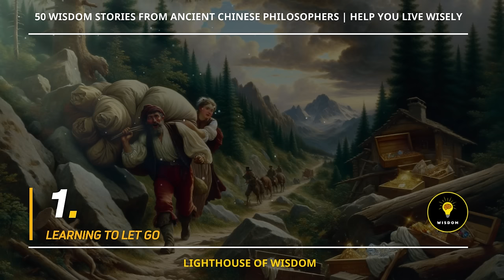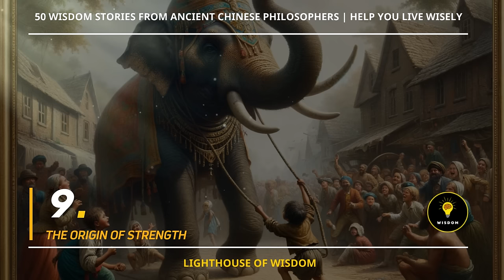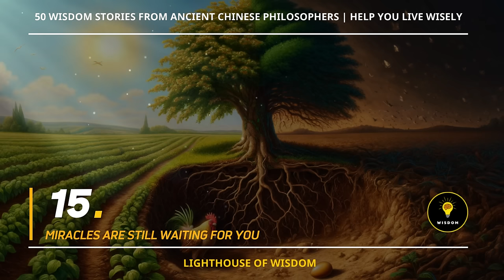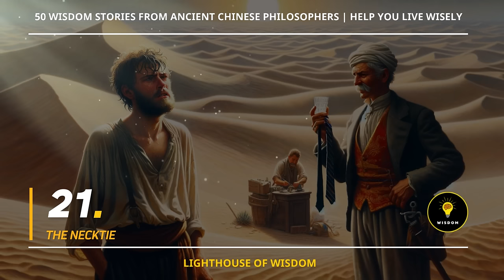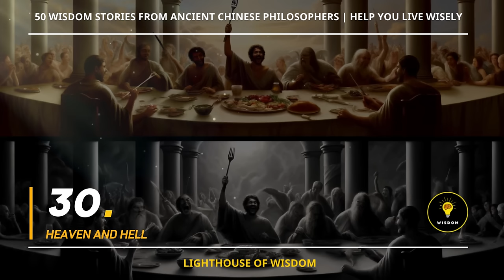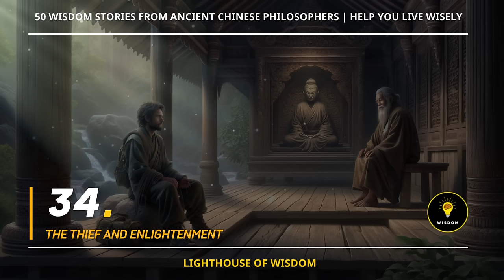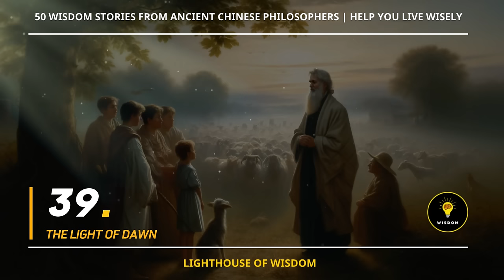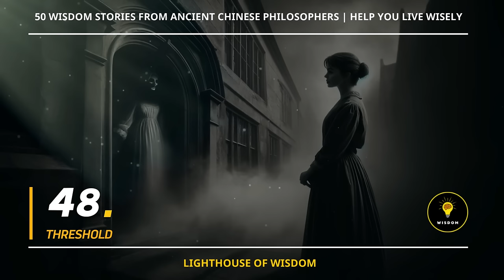50 Wisdom Stories - Life Lesson Men Learn Too Late In Life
🌈 In this video, Lighthouse of Wisdom! brings to you: 50 Wisdom Stories - Life Lesson Men Learn Too Late In Life

00:00:00 1 LEARNING TO LET GO
00:01:41 2 NATURE
00:03:52 3 THE VILLAGE SHRINE
00:05:00 4 BEAUTY AND UGLINESS
00:06:18 5 THE OPTIMISTIC BLIND MEN
00:07:33 6 TWO TRAVELERS AND THE AXE
00:08:13 7 DON'T BE TOO TRUSTING
00:09:39 8 KEEP YOUR DISTANCE
00:10:39 9 THE ORIGIN OF STRENGTH
00:12:42 10 THE CARTS OF THE STATE OF SO
00:14:44 11 THE CHICK AND THE CORN KERNELS
00:16:37 12 THE VALUE OF A STONE
00:19:07 13 THE WOLVES ESCAPE FROM THE DEN
00:20:30 14 THE MOST IMPORTANT THING
00:22:08 15 MIRACLES ARE STILL WAITING FOR YOU
00:23:13 16 SUPERSTITIOUS FEAR
00:24:43 17 THE ENCHANTED SALTED FISH
00:26:16 18 GOING WITH THE FLOW
00:27:20 19 TYPICAL VALUES
00:28:22 20  FULL AND NOT YET FULL
00:29:48 21 THE NECKTIE
00:30:42 22 FOOTPRINTS IN THE MUD
00:33:41 23 GIVING WAY
00:35:59 24 THE CLAM AND THE STORK: A WIN FOR THE FISHERMAN
00:36:43 25 WHO FORGIVES WHOM
00:37:51 26 "THE LEOPARD, THE PYTHON, AND THE GAZELLE: A TALE OF CONFLICT AND CONSEQUENCE"
00:39:52 27 THE STATUE
00:40:53 28 A MIRACULOUS PRESCRIPTION FOR HOPE
00:42:02 29 HALF A CARPET
00:43:13 30 HEAVEN AND HELL
00:44:27 31 POSSESSION AND RELEASE
00:45:46 32 THE MYSTERIOUS DOOR
00:48:40 33 THE SEED
00:50:45 34 THE THIEF AND ENLIGHTENMENT
00:53:32 35 THE MONKEY
00:55:42 36 THREE SINCERE PIECES OF ADVICE
00:58:28 37 WHY I HAD TO SHAKE HIS HAND
01:01:10 38 SNAIL SCRAMBLE
01:02:36 39 THE LIGHT OF DAWN
01:03:14 40 THE FISHERMAN AND THE GEMSTONES
01:04:52 41 THE SECRET
01:05:52 42 RETREAT AND ATTACK
01:07:30 43 THE RELIGIOUS LEADER
01:08:35 44 THE PROUD HORSEKEEPER
01:09:45 45 THE MAGIC OF LIFE
01:11:11 46 "HAPPINESS IS A GLASS OF WATER"
01:12:16 47 FOLLOWING DAD
01:13:05 48 THRESHOLD
01:14:45 49 BEHIND THE SMALL DOT
01:16:20 50 THE VORACIOUS BARRACUDA
01:17:29 51 THE PHILOSOPHY OF BALLOONS